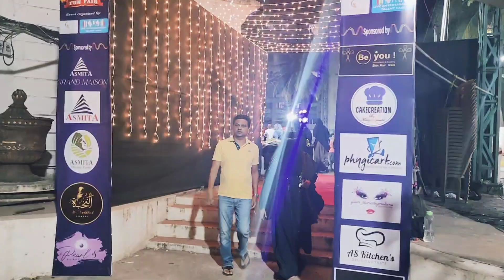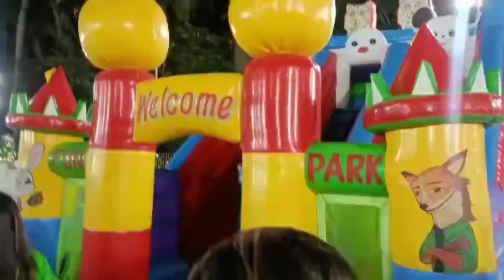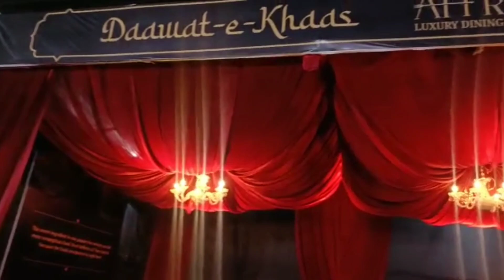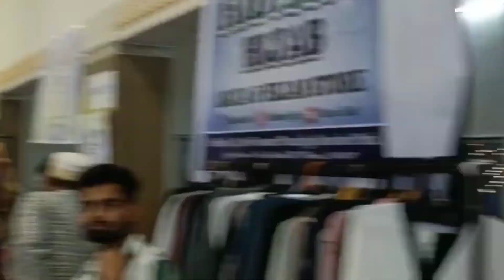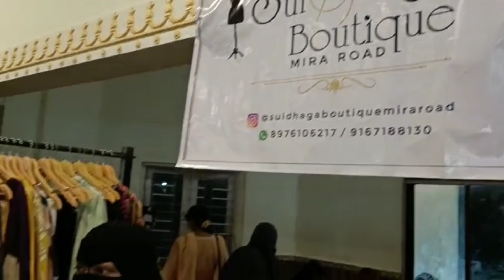Asmita Club event Dhamal😎🥰🔥